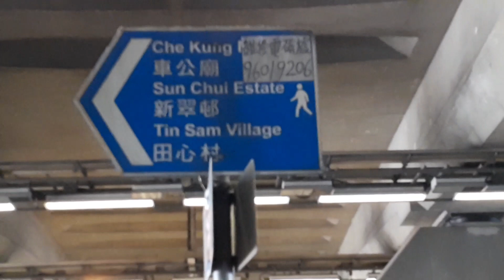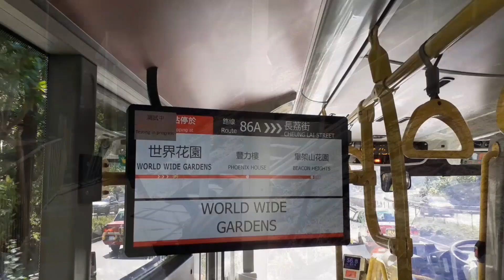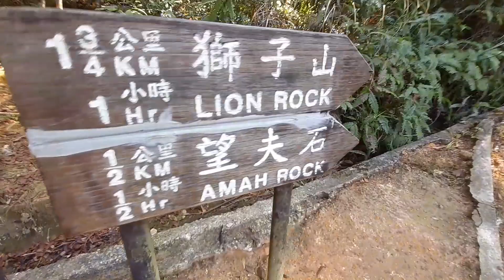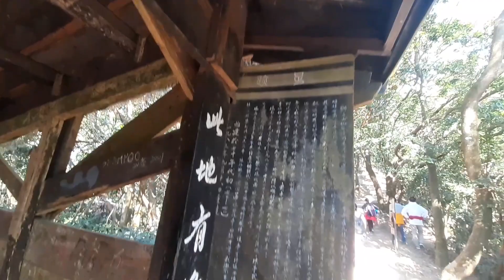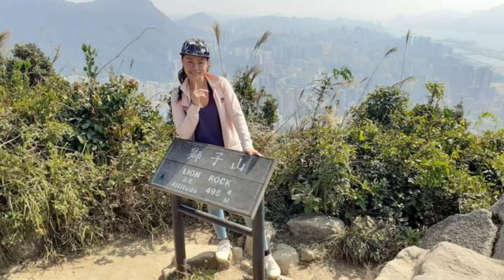Lion Rock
Lion Rock, or less formally Lion Rock Hill, is a mountain in Hong Kong. It is located between Kowloon Tong of Kowloon and Tai Wai of the New Territories, and is 495 metres high.[1] The peak consists of granite covered sparsely by shrubs. The Kowloon granite, which includes Lion Rock, is estimated to be around 140 million years old.

Lion Rock is noted for its shape.[3] Its resemblance to a crouching lion is most striking from the Choi Hung and San Po Kong areas in East Kowloon. A trail winds its way up the forested hillside to the top, culminating atop the "lion's head". The trail can be followed across the profile of the lion, eventually linking up with the MacLehose Trail. The rock provides a view of the city and Hong Kong Island in the distance. The entire mountain is located within Lion Rock Country Park, south of Hung Mui Kuk, Tai Wai and is made passable by vehicles by Lion Rock Tunnel, which connects Kowloon Tong and Tai Wai.

Lion Rock is near another famous rock structure, the Amah Rock. A road in Kowloon City is named Lion Rock Road (獅子石道).